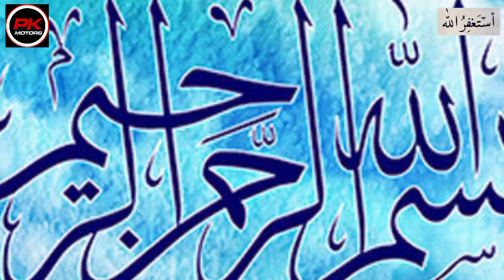Toyota Hiace Van for sale | Pakistan Motors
Toyota Hiace Van for sale in very cheap price | Hiace Van for sale | Pakistan Motors
Toyota Hiace Van for sale in Pakistan | Hiace Van for sale | Olx Pakistan | Pakistan Motors I

Important Notes:

This video is only to give you car information, you buy the car of your choice, we are not responsible for any damage after purchasing the car.